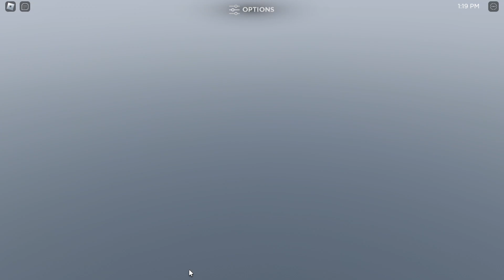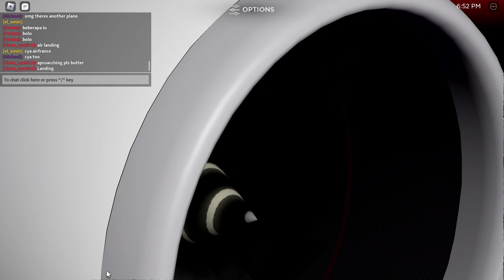Project flight I FULL FLIGHT